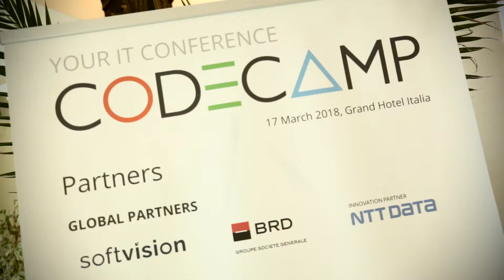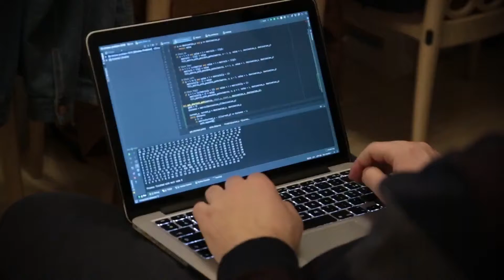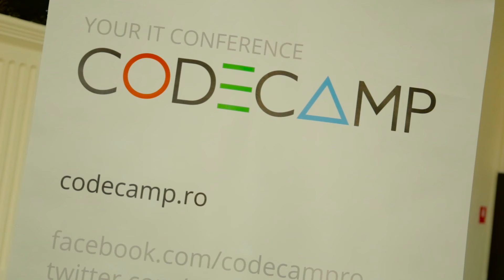Ciprian Jichici at Codecamp Cluj-Napoca, March 2018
Artificial Intelligence & Machine Learning – Myth vs. Reality, Ciprian Jichici, Genisoft/HTSS